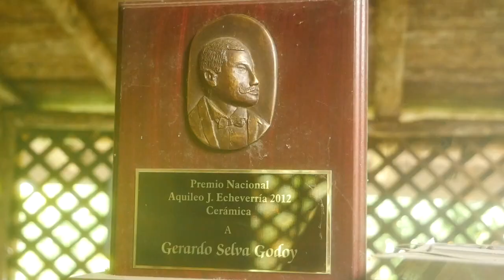Crafting and Painting Beautiful Ceramic Plates with Pottery Maestro Gerardo Selva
Gerardo Selva is an incredible artist - potter, musician, writer, & film-maker - and has been practicing pottery for the past 47 years. He invited me over to his house to see the process of throwing and painting of clay plates using a home-made kick wheel and feathering techniques, which are demonstrated in this video.

This video features his original song Los Músicos Del Titanic (The Musicians of the Titanic in English) - with lyrics that include:

Los músicos del Titanic
Sentados todos en proa
Sin saber que es lo que pasa
Entonan sus melodias

In English:
The musicians of the Titanic
All sitting in the bow
Without knowing what is happening
They sing their melodies

The message behind these lyrics that Selva wrote in 2003 are largely representative the life he's lived, one that this video provides a glimpse of - an artist, who keeps singing his melodies and creating art, even as the world is in chaos.

el momento el fatal momento,
entonan sus melodias